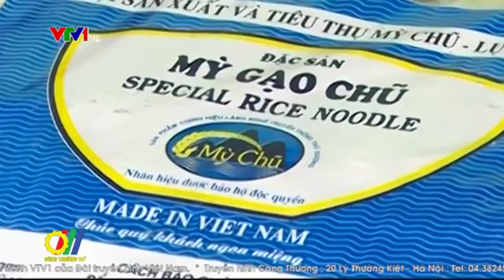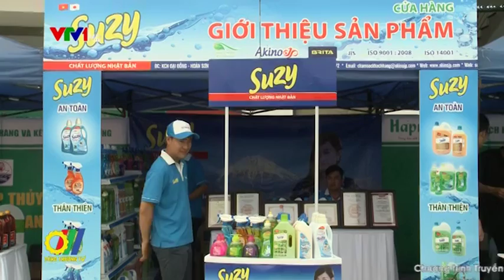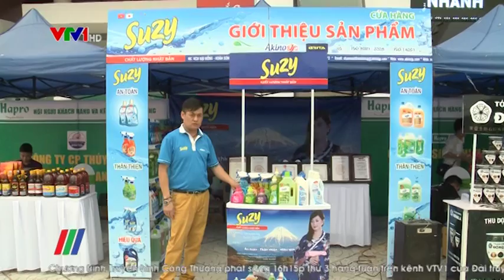Tăng cường các hoạt động kết nối giao thương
Nối liền với các vùng kinh tế trọng điểm từ Thủ đô Hà Nội, Bắc Ninh đến cửa khẩu Hữu Nghị (Lạng Sơn), Bắc Giang từng bước xây dựng, phát triển thành trung tâm thương mại, dịch vụ và cửa ngõ giao thương với các tỉnh. Bên cạnh đó, với thế mạnh về điều kiện tự nhiên và truyền thống nghề nông lâu đời, Bắc Giang đang trở thành điểm sáng trong cả nước với những mô hình sản xuất nông nghiệp hàng hóa mang lại giá trị kinh tế cao...